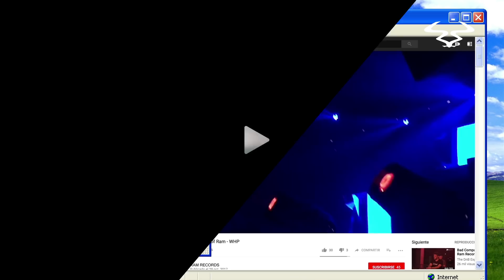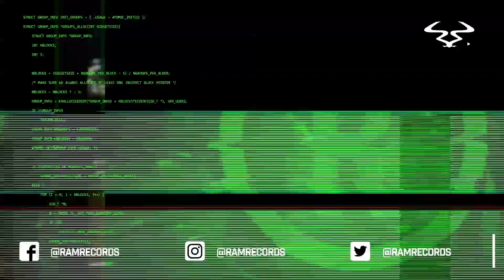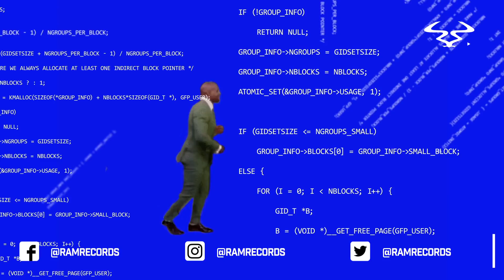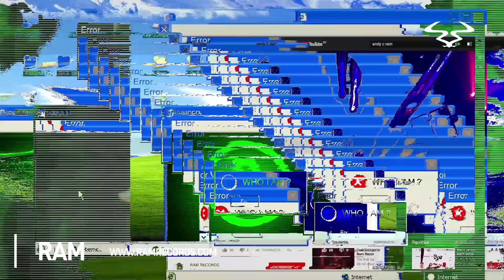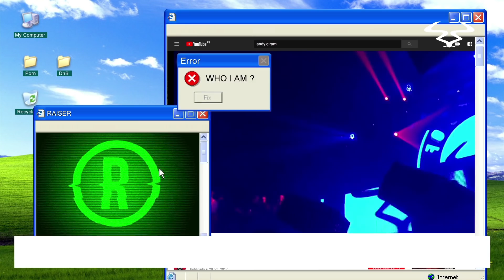Raiser - 'The Weapon'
Raiser
'The Weapon'
RAMM333

The name ‘Raiser’ won’t resonate for many drum & bass listeners. That’s because they’ve come from relative obscurity; they’ve clearly refined their sound over a number of years, which makes it an intriguing signing for Ram Records. Although the label is well known for taking on many a newcomer, on first listen of Raiser’s ‘The Weapon’, links could be made to a number of artists who’ve spent their time on Ram, building their signature sound and fan base. And that’s what makes this signing so fascinating – as with the type of sonics displayed throughout ‘The Weapon’, Raiser’s anonymous dancefloor takeover is on the horizon.

‘The Weapon’ is an undeniably huge opening salvo, with a crunching bassline which zips through the mix like a knife. Its epic build and freefalling breakdowns make it a contender within the Ram back catalogue, providing another slick release with enviable production levels. It’s the type of record which would perfectly begin any global festival set, meaning its August release will catch the end of the summer and create chaos throughout the live circuit during the season’s final months.

With the name still shrouded in mystery, Raiser is about to make a mark. Having already caused a furore with the announcement of their signing, it’s time to fully immerse yourself in the world of Raiser. One which is sure to take you in a totally different direction to what Ram has previously offered from its roster.